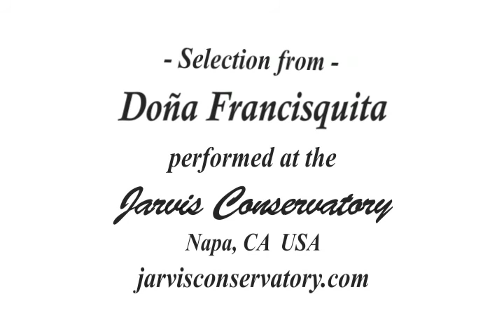Jarvis Conservatory, from Doña Francisquita: Smoke From Fire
Doña Francisquita is the most famous of the Genero Grande or full length Zarzuelas. It is a story of a young girl's many devices to become a Doña or a married woman.

Libretto by F. Romero and G.F. Shaw